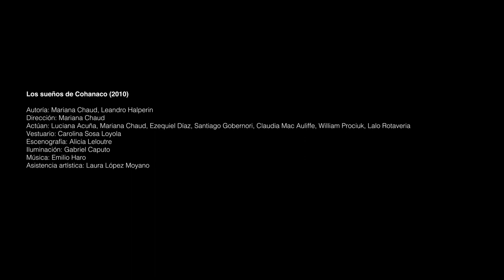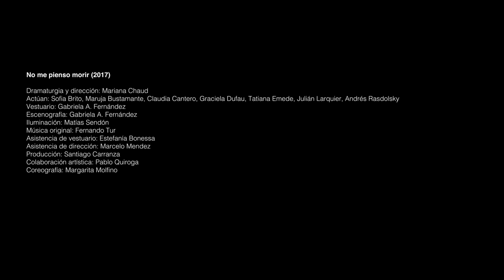El espacio de ensayo - Mariana Chaud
En el marco de "El trabajo del artista", nueva propuesta de contenidos que el Centro Cultural Kirchner pone a disposición del público, "El espacio de ensayo" es una serie de entrevistas audiovisuales en las que importantes figuras de las artes escénicas hablan acerca de su carrera, de la trastienda de la creación y del lado no visible de la realización de sus proyectos. Complementa los reportajes una selección de material de archivo de las obras de cada artista.

Acerca de Mariana Chaud

Mariana Chaud es actriz, autora, directora teatral y artista de variedades. Estudió literatura en la Universidad de Buenos Aires y se formó en teatro con Nora Moseinco, Javier Daulte, Ricardo Bartís, Pompeyo Audivert y Guillermo Angelelli. Escribió y dirigió espectáculos en el circuito off y en el Teatro oficial. Entre ellos se destacan "Sigo mintiendo", "elhecho", "Budín inglés", "Los sueños de Cohanaco", "Isósceles", "En la huerta", "Jarry", "Ubú patagónico", "Tercera expedición" y "Cliché".
Escribió "Todos los miedos" dirigida por Romina Paula y dirigió "tiempodeamartiempodemorir" de Fritz Kater y "Cotidianidad y éxtasis" de Rebekka Kricheldorf. También versionó y dirigió el clásico "Jettatore!". En 2017 dirigió "No me pienso morir" de su autoría para la sala Orestes Caviglia del Teatro Nacional Cervantes. Escribió y dirigió "La fiebre". Actualmente se encuentra trabajando como artista en residencia en el teatro Sarmiento, lo cual incluye una retrospectiva de cuatro obras del pasado y una nueva producción. Además su proyecto "Socorro!" sobre los cuentos de Elsa Bornemann fue seleccionado como espectáculo infantil para el 2020 para la sala María Guerrero del TNC. Como actriz trabajó en numerosas obras dirigida por Javier Daulte, Luciano Suardi, Vivi Tellas, Nora Moseinco, Lola Arias, Mariano Pensotti, Matías Feldman, Santiago Gobernori.

Acerca de El espacio de ensayo, por Bárbara Hang y Agustina Muñoz

Entre la idea inicial y la obra puesta en escena hay un universo enorme de trabajo conjunto, de pruebas, de errores, de disparates, descubrimientos, de incertidumbres, de sinsentidos, de ocio, de aprendizajes, de transformaciones que hacen que la creación de una obra sea mucho más que lo que se ve en escena. Pasar de la soledad de la mente o un texto en papel a la materialización física y relacional del tiempo compartido en el espacio de ensayo implica una acción y un movimiento que ponen a rodar algo que siempre excede nuestra posibilidad de imaginación. En el contexto de "El trabajo del artista", las directoras Mariana Chaud, Federico León, Diana Szeinblum y Ariel Farace cuentan qué es para ellas “el espacio de ensayo” y abren sus procesos artísticos mientras reflexionan sobre su propia práctica.